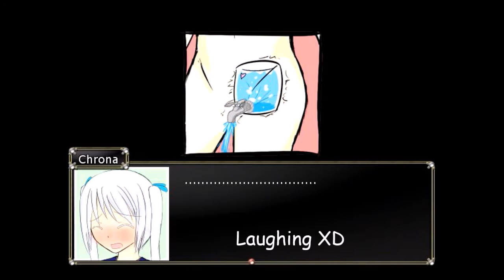Lets Play Aquarius Ep. 6: What is so funny?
In this episode we encounter spooky Harpies, A witch, a demon, and I can't stop laughing IN THE BATHROOM!

please keep the comments section friendly